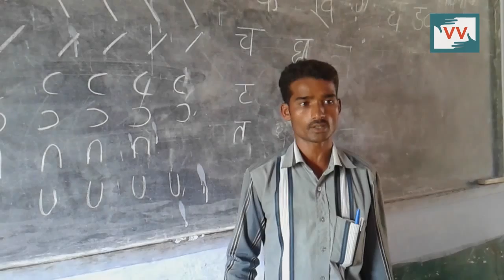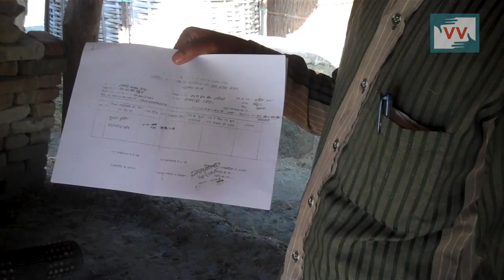Impact - Teacher received his payment, BHagavanpur hat, Bihar - Video volunteer Gyanti Reports